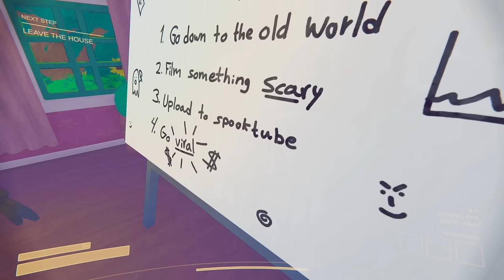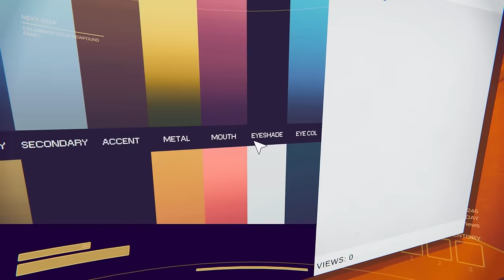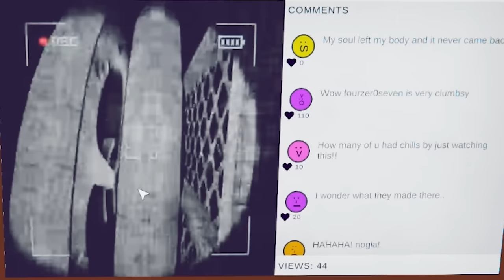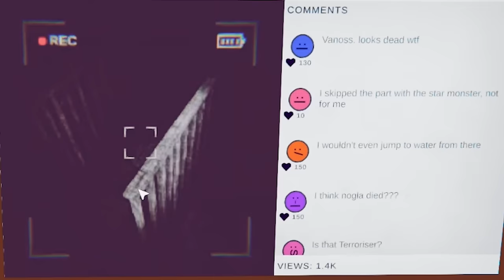The VANOSS CREW started a NEW CHANNEL TOGETHER!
TERRORISER
19215 SE 34TH ST